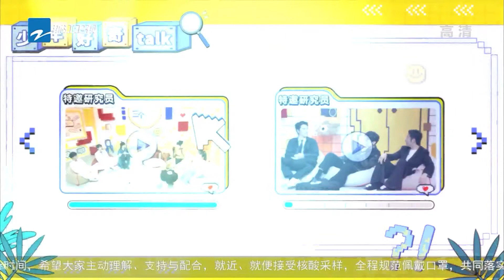白敬亭赵又廷张子贤三人是“不得已”成为朋友？ 白敬亭赵又廷简直是两个极端一个内卷一个躺平 三个少年 花絮 20220407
每周四晚准时更新！与宋亚轩、唐九洲、何运晨一起探寻他们眼中的新奇世界，发现世界的种种奥秘~要让世界听到我们的态度！！